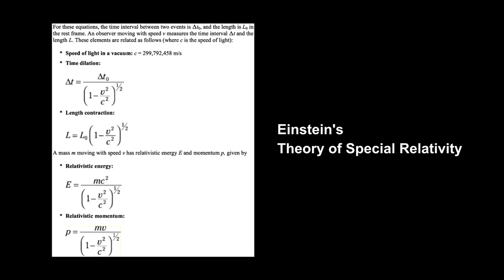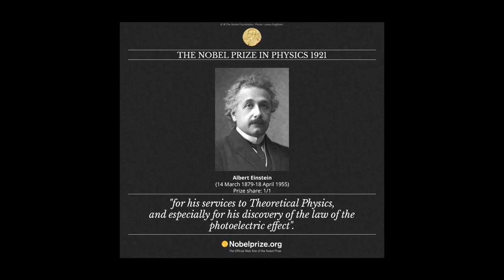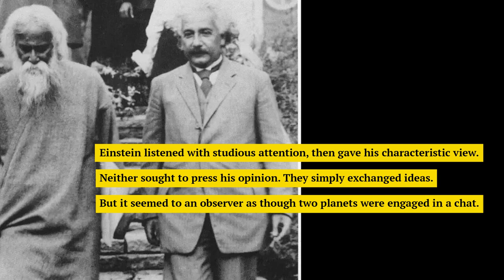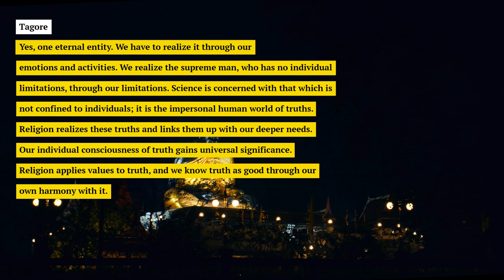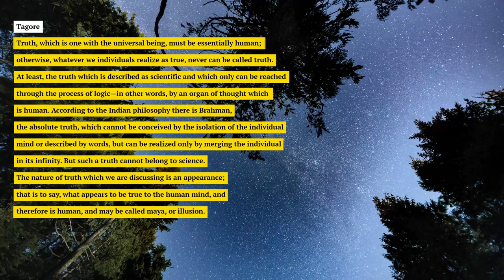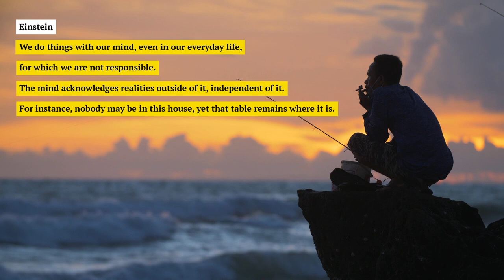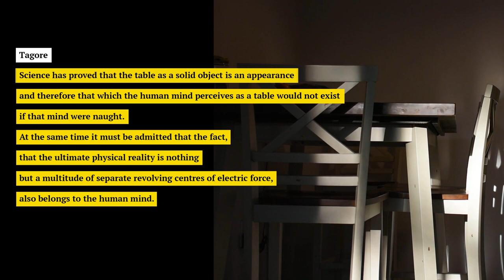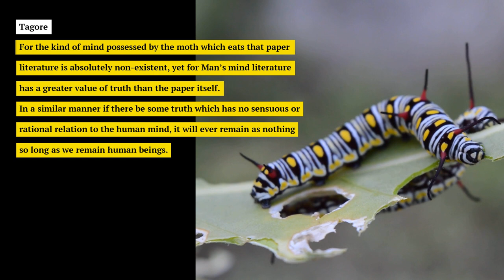Does the universe exist if you are not looking?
Does the universe exist if you are not looking? Well, I won't answer it. I will let the Indian philosopher Rabindranath Tagore and Albert Einstein answer it.

Did you know that Albert Einstein and the Indian philosopher, Rabindranath Tagore met and had one of the most stimulating, intellectually riveting conversations in history? It was a profound debate between science and spirituality.

I've always been fascinated with the meeting of Indian philosophy and western schools of thought. Indian/ eastern thinking is characterized as spiritual and mystical in nature while western thinking is scientific, logical, and rational.

On July 14, 1930, Albert Einstein welcomed the Indian philosopher Rabindrath Tagore into his home in Berlin. They explored the age old friction between science and religion. A profound debate between science and spirituality, this conversation touched upon our existence, difference between Indian philosophy and its western counterparts, the observer's influence on our shared reality, divine and everything in between.

0:00 Intro
0:20 Albert Einstein & Theory of Relativity
0:58 Indian Philosophers and Thinkers
1:07 Indian Philosopher Rabindranath Tagore
1:54 Albert Einstein and Rabindranath Tagore
3:50 Einstein and Tagore Plumb the Truth
5:19 A debate between science and spirituality
6:42 Science and Religion
7:41 Beauty and Truth
8:13 Indian philosophy
9:39 Observer's influence on reality
12:20 Conclusion

Albert Einstein was a German-born theoretical physicist, widely acknowledged to be one of the greatest physicists of all time. Albert Einstein is known for developing the theory of relativity, but he also made important contributions to the development of the theory of quantum mechanics.

Rabindranath Tagore was an Indian philosopher and poet, writer, playwright, composer, philosopher, social reformer and painter. He reshaped Bengali literature and music as well as Indian art with Contextual Modernism in the late 19th and early 20th centuries.

If you are a reader, then this is for you.

John Deckard, Alexander Reilly, John Howard, Song, Partly Cloudy, Audrey Miller, Murari. M, Shreyas, Ethan Saftler, Puteri Najwa and Amrush Prence.

Northern Diaries Digital Media is a film production and storytelling channel that creates films, podcast and web series, often on existential philosophy.

Credits: videvo.net